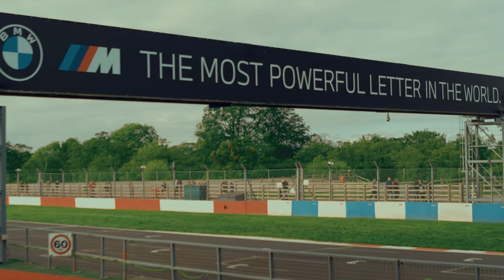This Is British GT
This is Donington Park, This is British GT.

After waiting for months i finally got to attent the Intellegent Money British GT at Donington Park for the final round in the British GT. I knew I was going to be filming the event but I didn't expect to make something quite like this. Alot of time and effort went into this short and I hope you enjoy it as much as I did making it. And a huge conggrats to Team Century for wining the championship. I was thrilled to meet Ben Collins (aka The Stig) and chat with him. Shame about his and Abbie Eatons Races not going how they wanted them to.

Shot on Black Magic Pocket Cinema Camera 6K and edited in Davinci Resolve and Adobe Premiere Pro.

The gear I used:
BMPCC 6K
SmallRig 6k Cage
Samsung 1TB T7 SSD
Samyang 35mm T1.5 Prime lens
SmallRig Mini Matte Box
Smallrig Top Handle
K&N 1-400 VND Filter
SmallRig Mounting Plate
2x SmallRig Carbon 12" Rods
SmallRig Vmount Plate
Moman 99Pro V Mount Battery
Portkeys PT6 Monitor

Narration by Stacey Keach from Formula 1 Documetary : The Formula 1 Drivers aka The Quick And The Dead (1975).